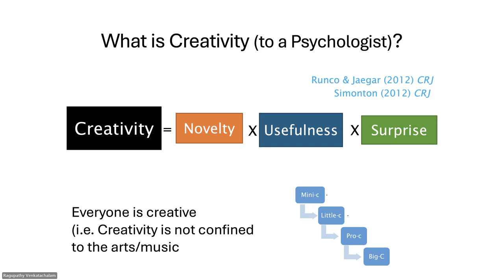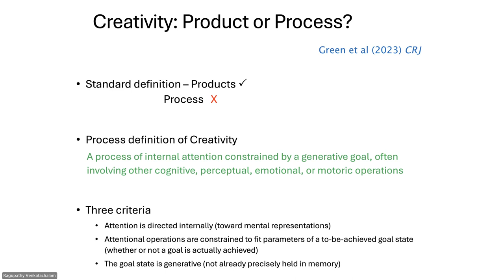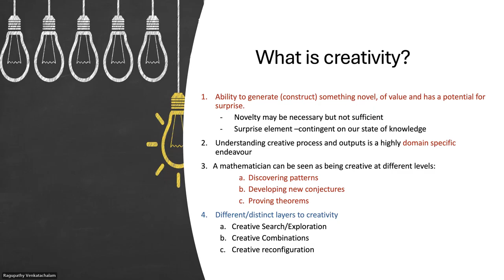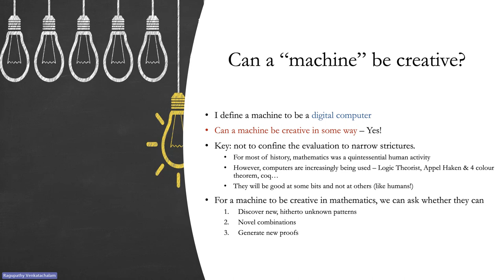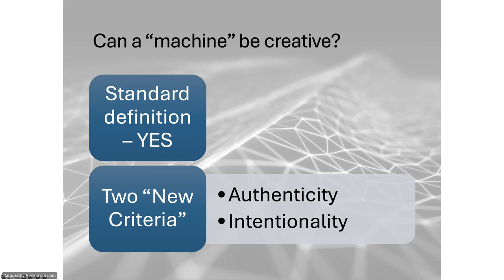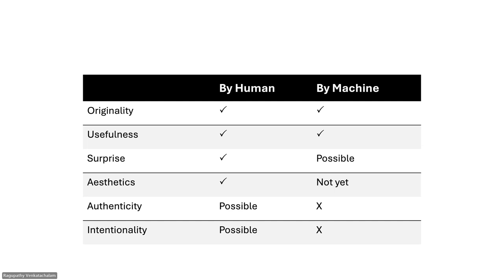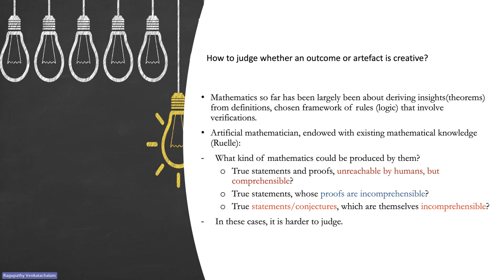Creativity panel, 11 March 2024, Goldsmiths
"Exploring Creativity Across Boundaries: Humans and Machines"
a panel at Goldsmiths, University of London, with : Prof. Joydeep Bhattacharya (Psychology), Prof. Ragupathy Venkatachalam (Economics), and Prof. Frederic Fol Leymarie (Computing).

Summary:
What common themes underlie the creative processes of humans and machines? How do these themes vary across different domains? To what extent can we explain the creative processes of both entities? How can we harness the unique strengths of humans and machines to address theoretical and real-world challenges?

The exploration of creativity and novelty is key to deciphering human and machine behaviour. Both entities produce a diverse array of outputs, including prose, poetry, art, music, and mathematical proofs, which are often considered novel. The recent surge in generative AI, coupled with the widespread use of mechanical and digital devices for artistic creation, as well as the growth of computer-assisted proofs and mathematical discoveries, has highlighted the need for a comprehensive and comparative understanding of creativity.

The rapid integration of generative AI into various facets of our lives raises broader questions about the nature, potential, and measurement of creativity in the context of human-machine interactions. They also raise philosophical and ontological questions about what creativity is. This calls for an exploration of the mechanisms underpinning creative products and novel discoveries by both humans and machines.

This event was part of the Alan Turing Institute's AI-UK Fringe 2024; it took the form of a discussion to bring together expert viewpoints concerning creativity in humans and machines from different disciplines.
Three main questions were considered by the panel:
(1) What is creativity? [from 3:45]
(2) Can a machine (today) be creative? or can it become creative (soon)? [from 17:00]
(3) How to judge if an outcome or artefact is creative? [from 30:47]
A short Q+A session took place [from 45:30].

Discussants:
Joydeep Bhattacharya - Professor of Psychology, Goldsmiths
Joydeep's research interests span a broad spectrum, with a particular focus on investigating the neural mechanisms underlying creative cognition. Over the past two decades, his work has delved into various forms of artistic activities, such as music cognition and visual artistry, as well as exploring the phenomenon of the elusive "Aha!" moment.

Frederic Fol Leymarie - Professor of Computing, Goldsmiths
Frederic works on creativity and AI systems, including robots which can perform with artistic skills similar to expert humans. He also conducts work with specialists in the biosciences, helping to develop interactive computer environments (occasionally in the form of serious games) to facilitate the study of complex biomolecular problems (folding, docking). Frederic has a long term interest in shape understanding where he combines knowledge from perception, vision science, AI, the visual arts.

Ragupathy Venkatachalam - Professor of Economics, Goldsmiths
Ragupathy's research interests lie at the intersection of computation, economic theory, and human behaviour. His research areas include Computable Economics, Behavioural Economics, and Discrimination. Presently, his research focuses on exploring creativity within the realms of mathematics and logic, examining the creative processes in both humans and machines.